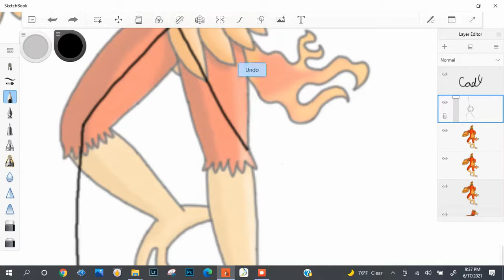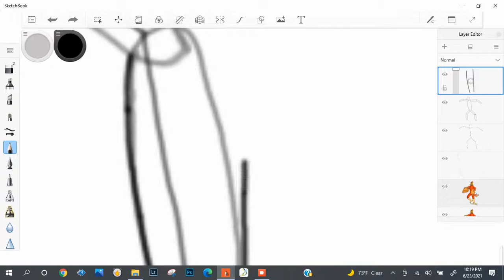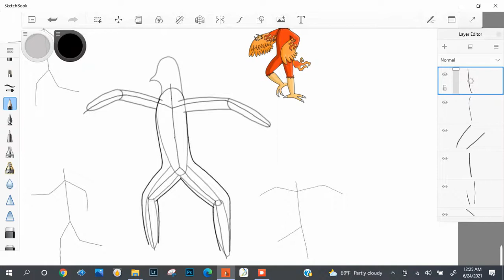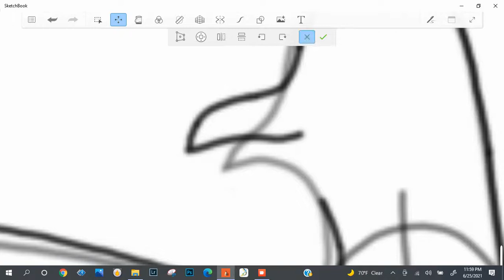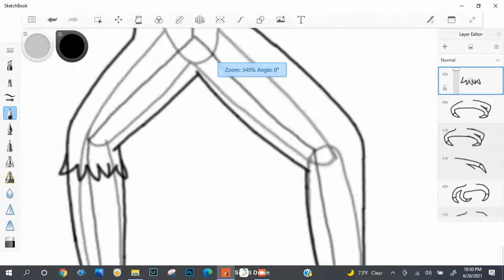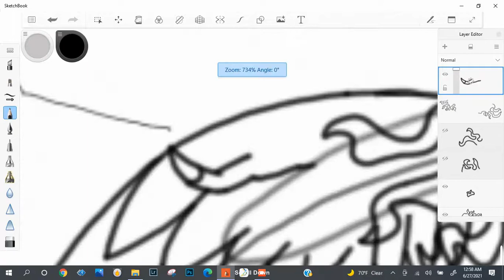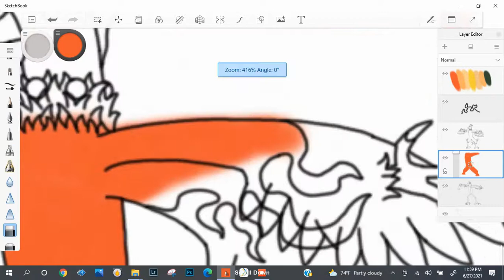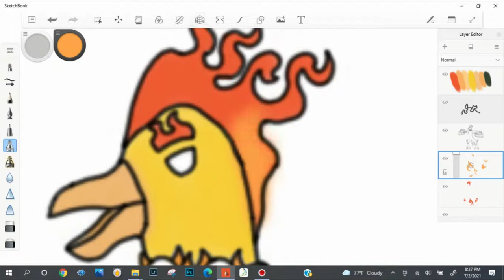Fakemon Last Evolution part 2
Fakemon Last Evolution

Cody is a young autistic teen who enjoys fun and games. His desire is to reach out to the world through video and entertainment. This channel is monitored by Cody's dad who is always with him during video production.

Be sure to interact by commenting, each time you comment, even a simple hello, it makes him feel wonderful and he will try to respond to as many of them as he can (if not every single one).

Would you like to send Cody some fan mail? He would love to see your cards, pictures drawn, short letters, etc. You can send fan mail to:

Cody's Extreme Scene TV - YouTube
Att: CODY
105 Roast Near Ln

The Siento Region playlist. the Siento region